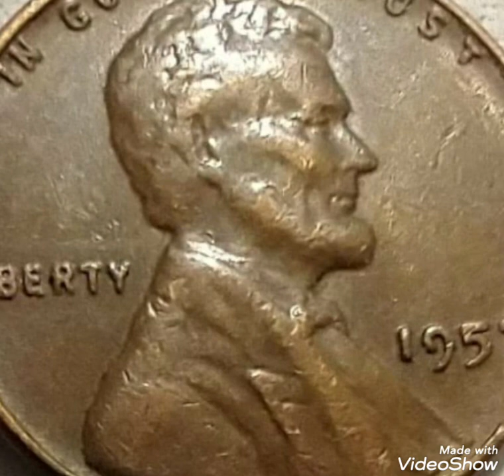Super error 1957 lincoln pennies Mint Error that Sold For Big Money !!